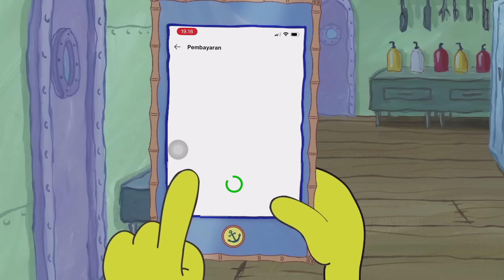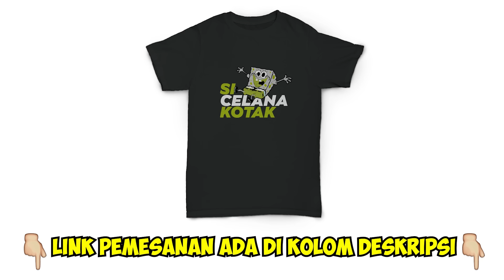5 Tempat Rahasia yang tersembunyi didalam Rumah Patrick